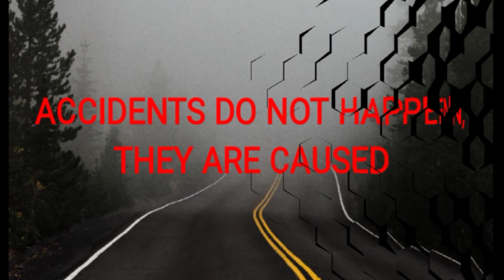Lucky Accident Escape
SAFER ROADS ! video highlighting importance of alertness on road whilst driving.